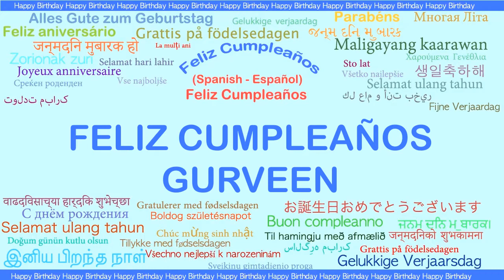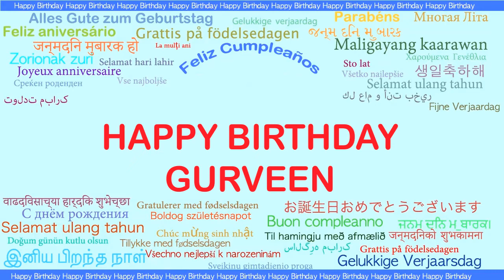Gurveen Languages Idiomas - Happy Birthday